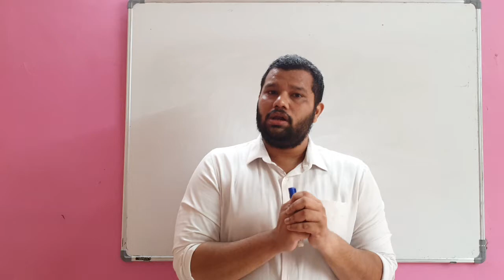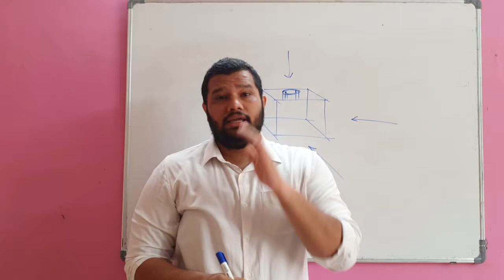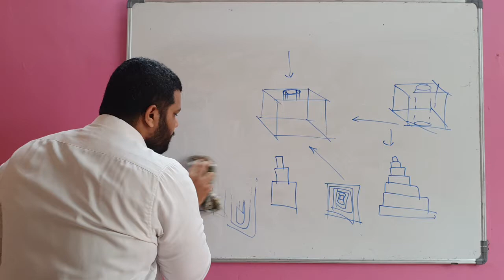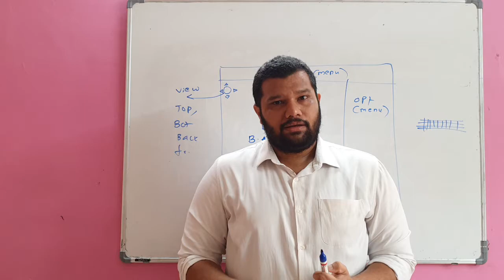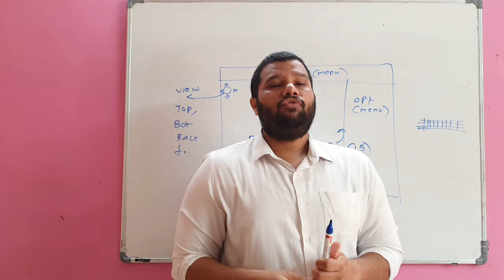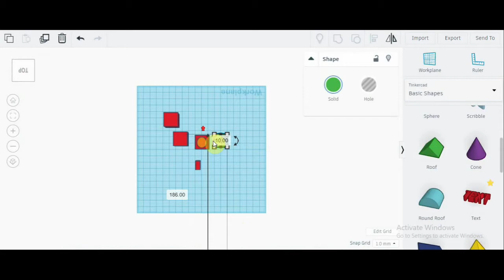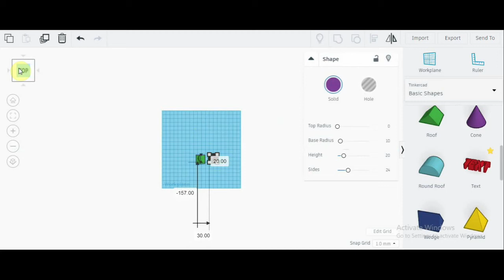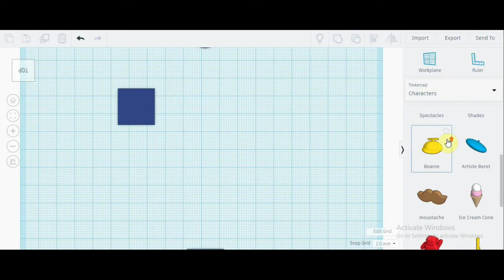Projections Part 1 By Rohan Khedekar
Solid shapes projection views for B.Arch and NATA students.